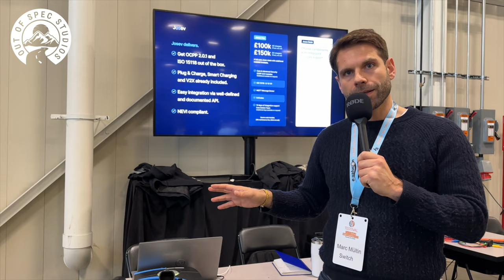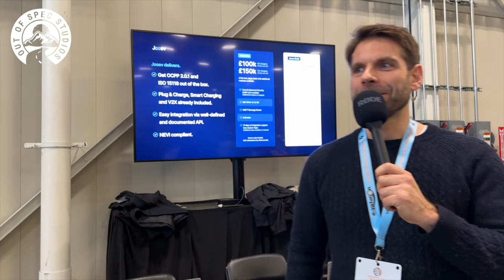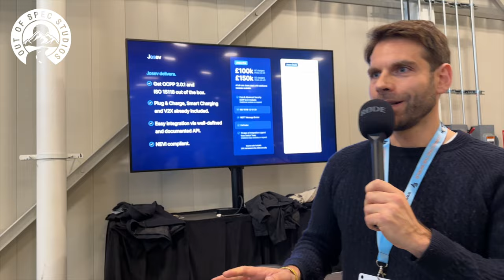Advanced Diagnostics & Good Interfaces Can Help EV Charging! Deep Dive Into Solutions | Episode 202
They speak in detail about Switch's mission and goals, their offering Josev, where the EV industry stands today, what it will take to reach comprehensive standardization in the US, and more.